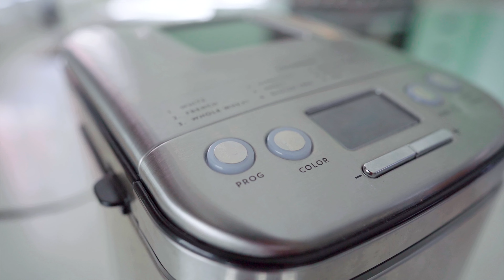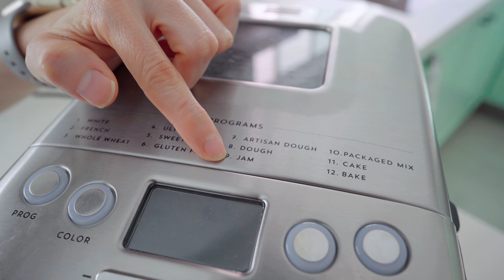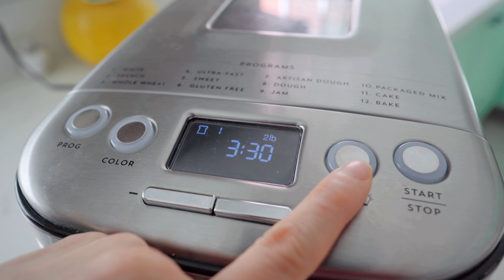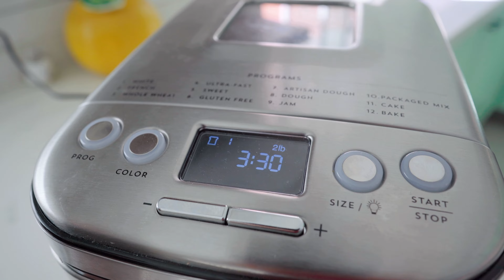Máquina para hacer pan: ¿VALE LA PENA? Te cuento mi experiencia 🍞 | Recién Cocinados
En este video te doy mi reseña sobre esta máquina para hacer pan casero. ¿Funciona? ¿Sale bueno? ¿Me cambió la vida? Aquí te lo digo.

Aquí puedes comprarla

LO QUE USO EN MIS VIDEOS:
Freidora de Aire
Moldes para Cupcake
Cortador de masa
Rejilla para galletas
Moldes para dona
Manga postelera de algodón
Boquillas para decorar XL
Maquina de Expresso Breville
Torre multicontacto (oculta)
Sartén de hierro fundido
Juego de Bowl de acero inoxidable
Machacador plegable
Abrelatas compacto
Rodillo de mármol
Juego de batería (12 piezas)
Licuadora de inmersión (Juego)
¡SÍGUEME!